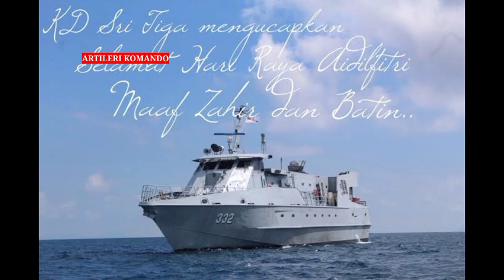Monster Lautan Malaysia!! Kapal Kd Sri Tiga Malaysia Super Cepat, Bikin Negara Bangga.!!